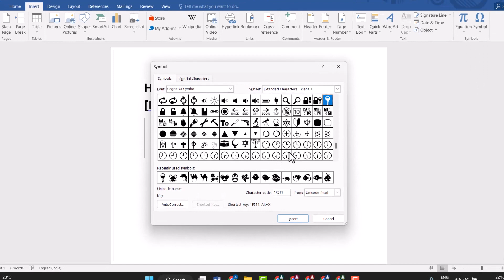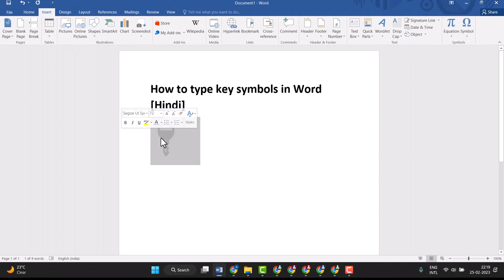How to type key symbols in Word Hindi